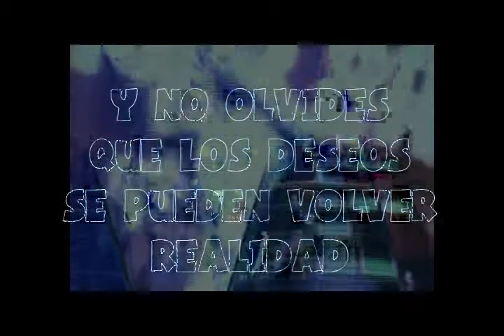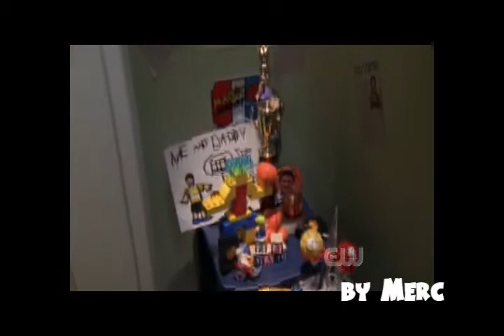James Lucas Scott - Los Sueños se Hacen Realidad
Video hecho para mi amiga Natsuki en su cumpleaños número 26. Resumen de las aventuras de Jamie Scott en la quinta temporada de OTH al ritmo de R. Kelly.